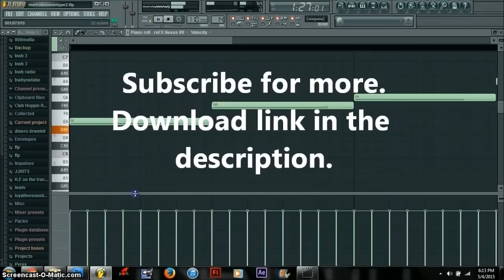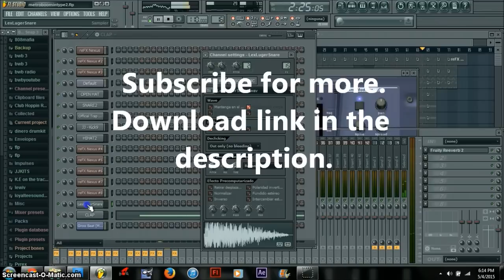[FREE FLP] Metro Boomin Part 2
yeah i dont know, i was bored and wanted to give something out.